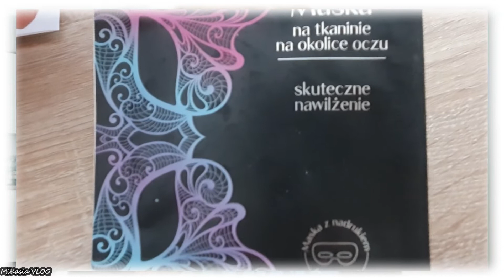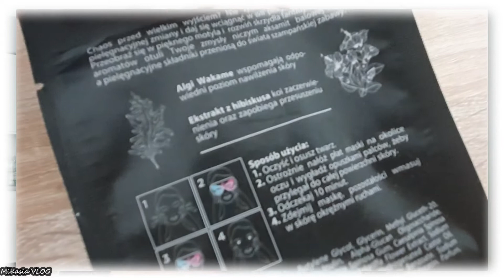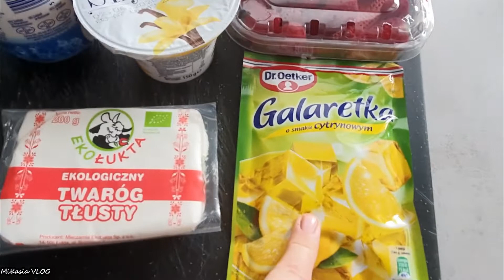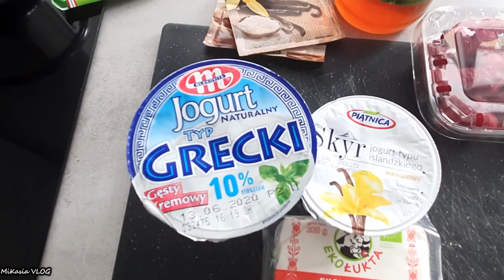Deser na zimno, Marion pod oczy! | VLOG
ZNACIE TEN PRZEPIS ?

♡DZIĘKUJĘ ♡

Nagrywam telefonem SamsungGalaxyS10+